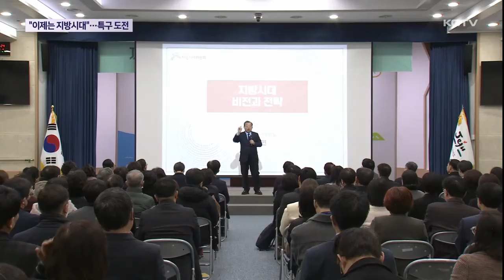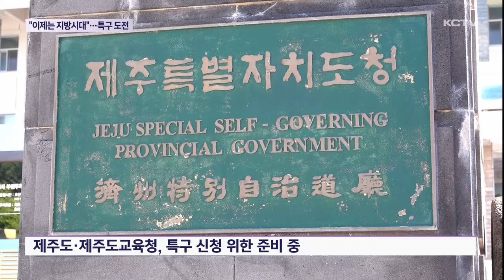"이제는 지방시대"…제주도, 특구 지정 도전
지방 소멸 문제 해결책으로 정부가 지방시대 종합계획을 발표하고 균형발전을 추진하고 있습니다.

대통령직속 지방시대위원회가 제주를 찾아 지방시대 계획을 설명하고 의견을 수렴했습니다.